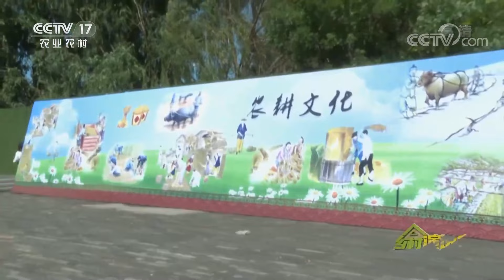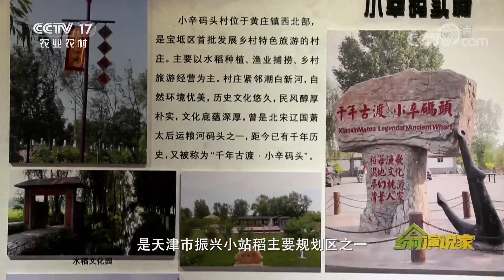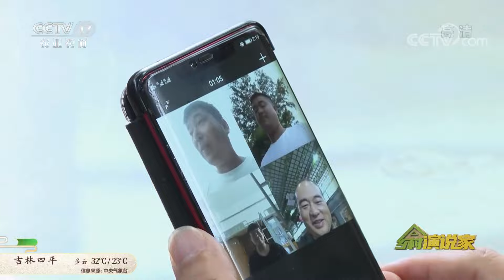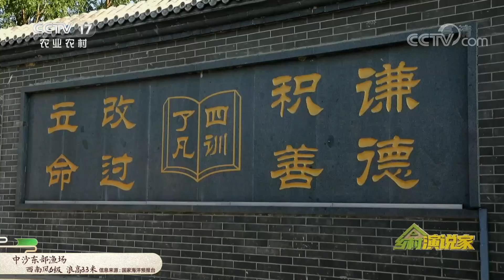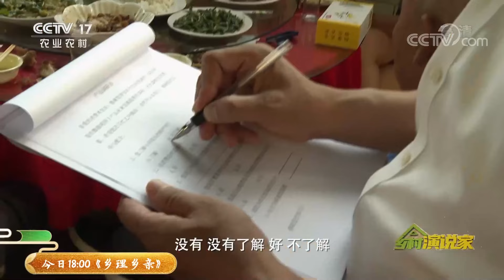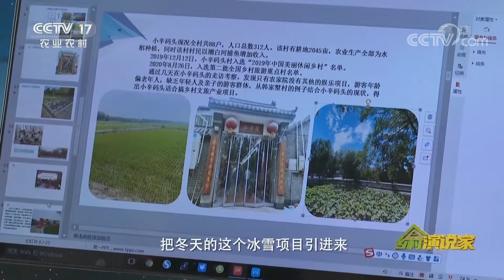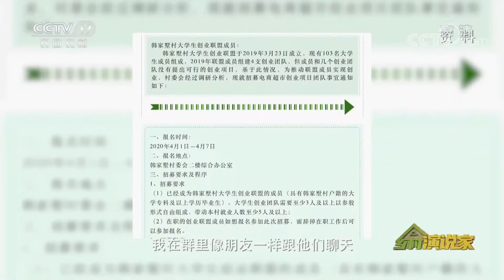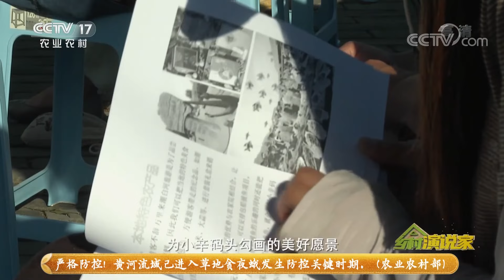《大地讲堂》 20210725 乡村演说家|农业致富经 Agriculture And Farming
《大地讲堂》以“助力乡村振兴，从读懂中国三农开始”为宗旨，打造中国最高端、最权威、最具价值的三农问题讲堂。